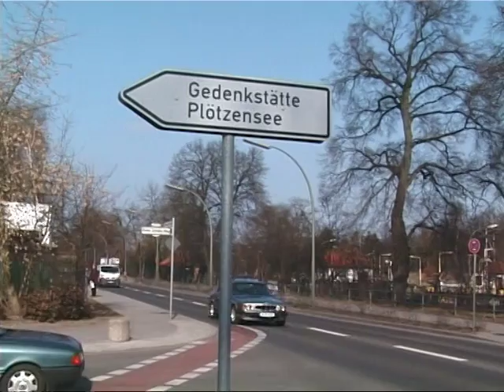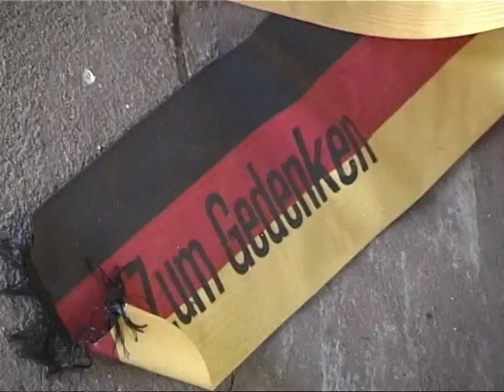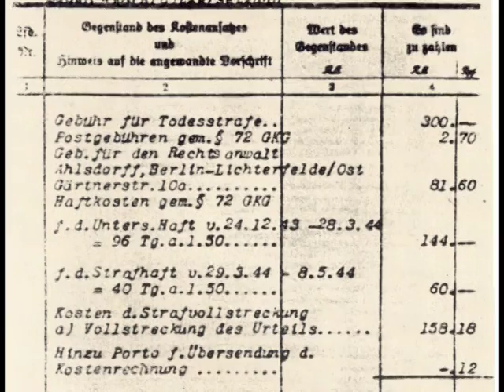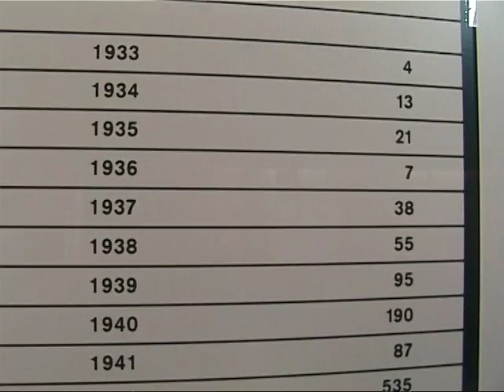Rudolf Redlinghofer - hingerichtet in Berlin-Plötzensee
Dieses Video beschreibt anhand des NS-Opfers Rudolf Redlinghofer aus Krems (Österreich) die Leidensgeschichte vieler unschuldiger Opfer des NS-Regimes.